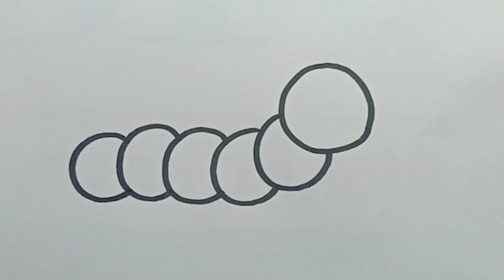How To Draw a Caterpillar Easy | Caterpillar Drawing For Beginners